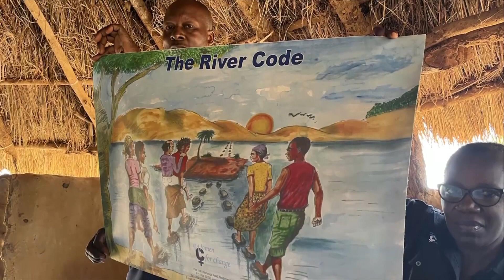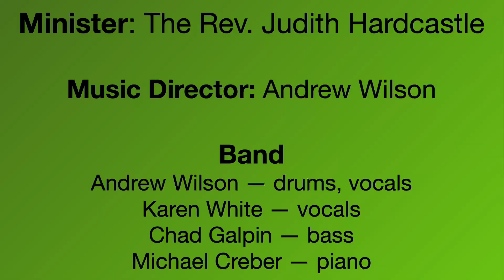November 12 2023 St. Andrews United Live Stream Sunday Worship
Welcome to St. Andrew's United for Sunday, November 12, 2023